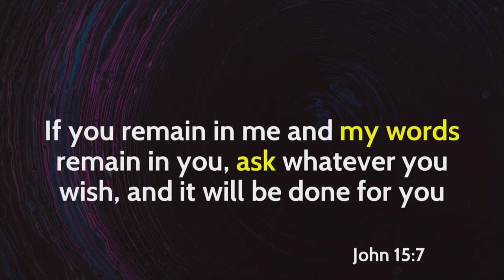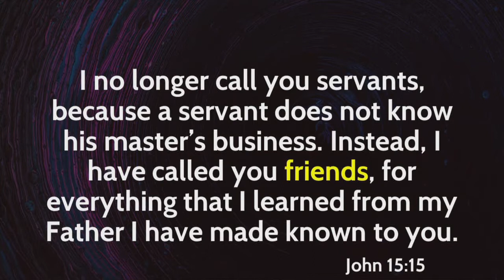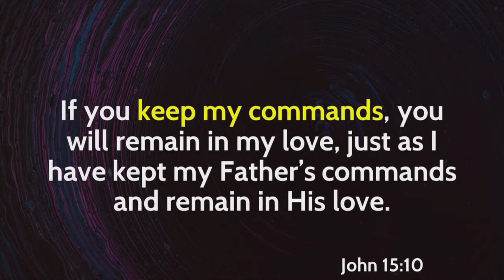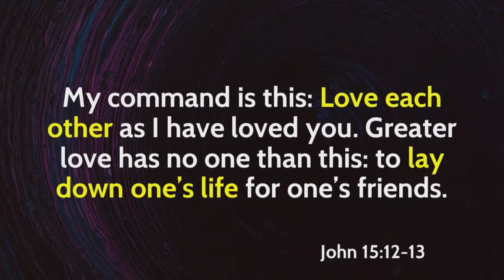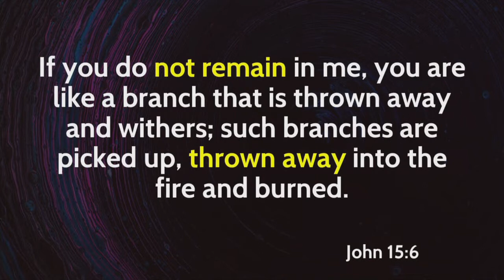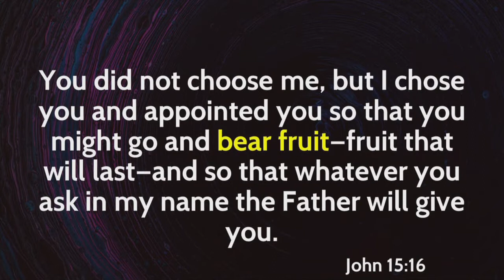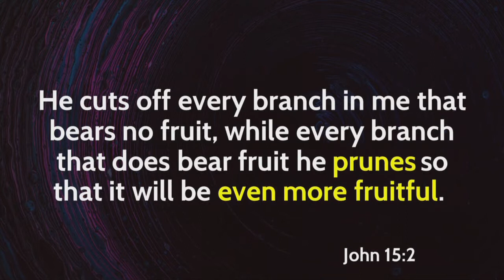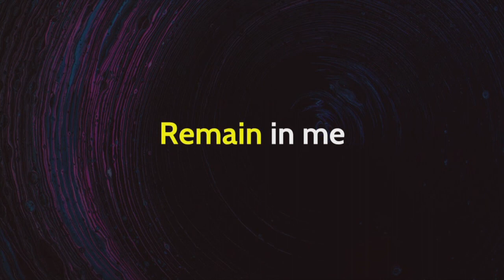20200112 Remain (by Dave Myburgh)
If you remain in me and my words remain in you, ask whatever you wish, and it will be done for you. John 15:7